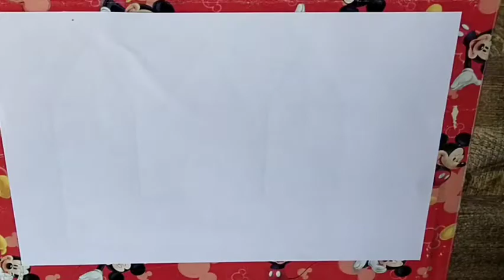444 with How to draw a castle easily 📝